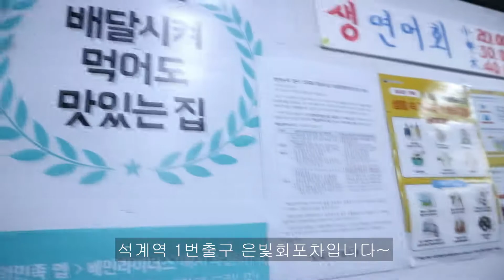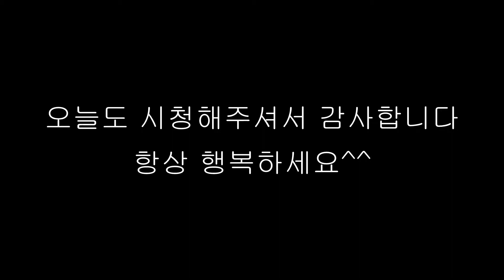내맘대로 브이로그 호두파이 기차 여행 석계역 맛집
사랑하는 사람들과 좋은 시간 많이 보내시길 바랍니다♥